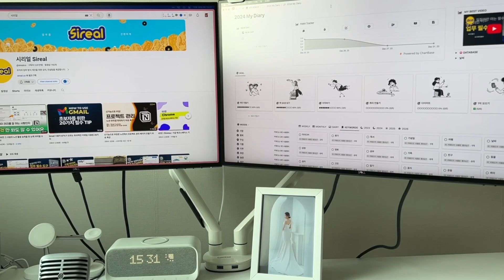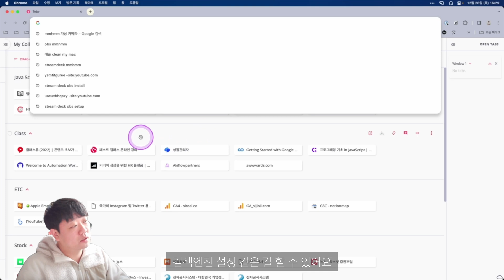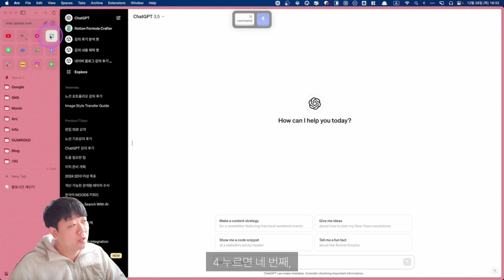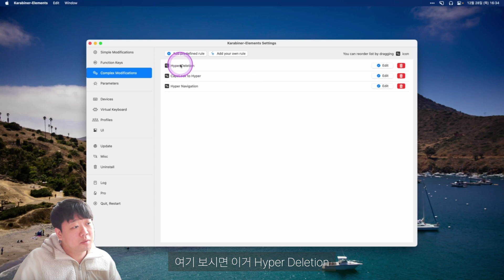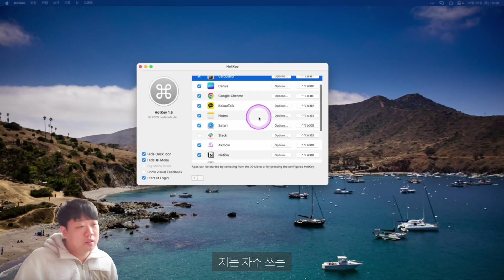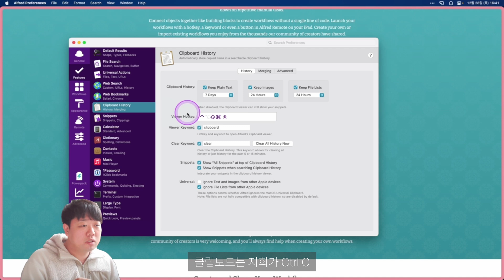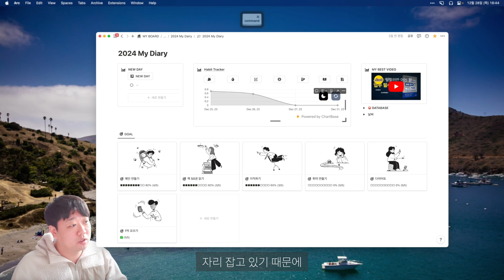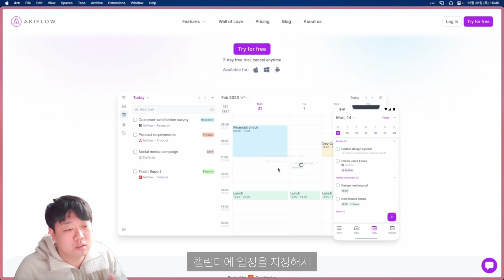맥북 쓰는 사람이 공통적으로 일잘러 소리를 듣는 이유 feat. 맥북 첫 세팅 앱 추천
소개된 사이트 및 가격